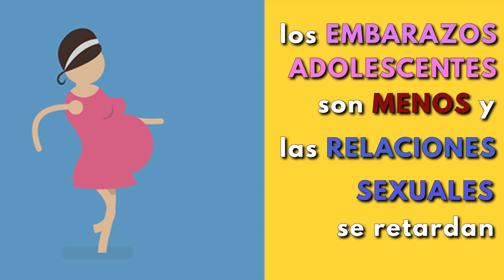Capsula de Emancipa sobre la Educación Integral de la sexualidad (EIS)